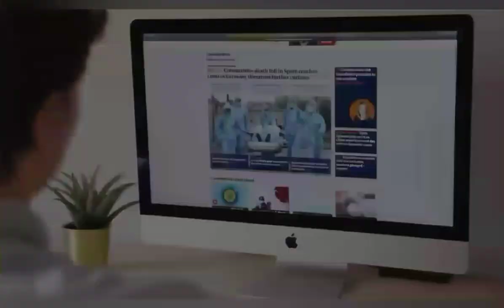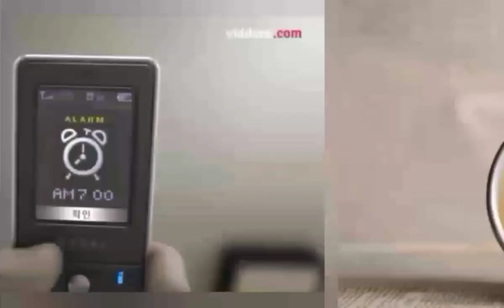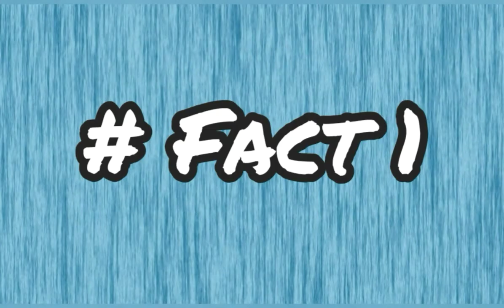நாம் அறியாத உண்மை | Most interesting facts in tamil | unknown facts in tamil | minutes mystery fact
Mutta Bommai Channel

This video is about World 6 unknown fact and funny fact

bathroom mistakes
dead people finger fungus in tamil
Britain human alarm in tamil
funny fact about elbow licking
wifi punishment in Singapore
Mount Everest and mauna kea mountain height

Most interesting facts in tamil |
Tamil facts | amazing facts in tamil | funny facts in tamil

We Show you all Interesting facts in tamil

mutta bommai